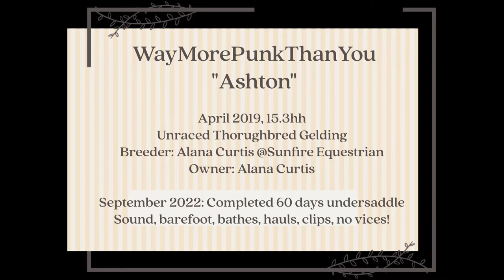Ashton Jump Chute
WayMorePunkThanYou
"Ashton"
 April 2019, 15.3hh
Unraced Thorughbred Gelding
Breeder: Alana Curtis @Sunfire Equestrian
Owner: Alana Curtis

September 2022: Completed 60 days undersaddle
Sound, barefoot, bathes, hauls, clips, no vices!